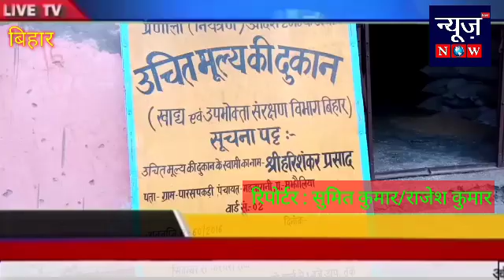बेतिया बिहार :- आक्रोशीत ग्रामीणों के पहले के शिकार हुए प्रखंड विकाश पदाधिकारी, सुमित कुमार/ राजेश क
Video from शत्रुंजय सिंह सम्पादक New